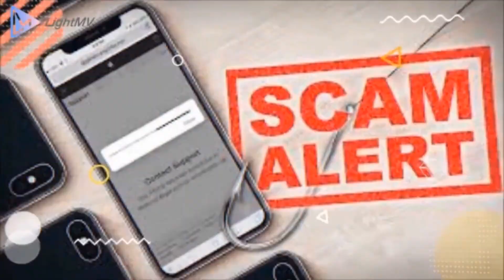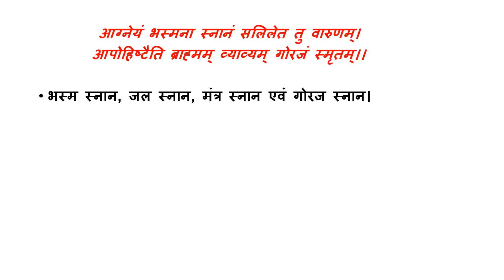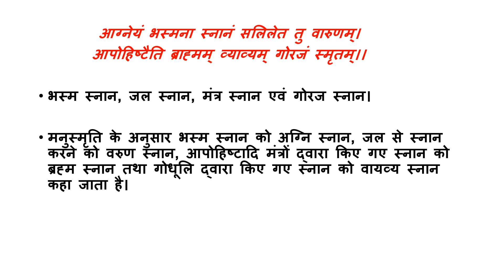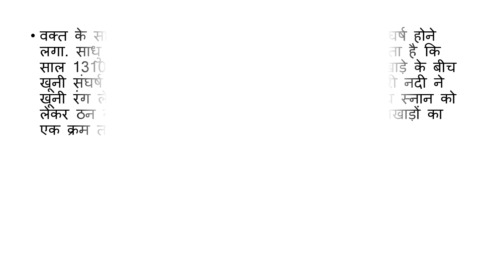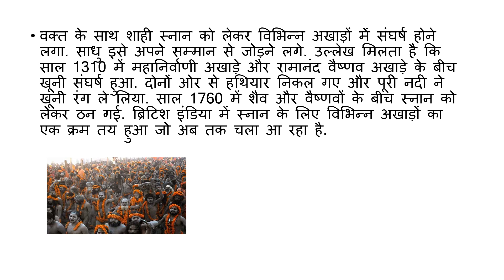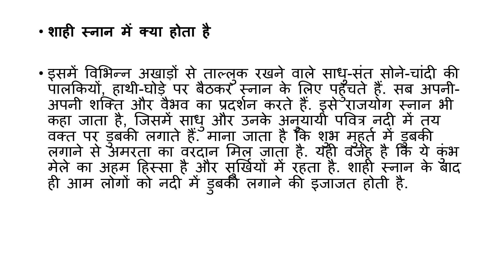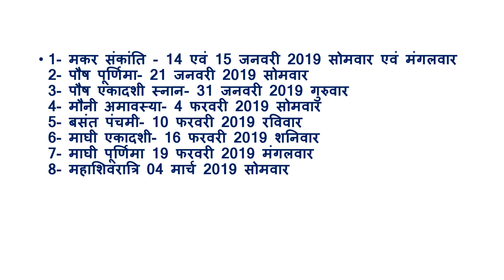ऐसा क्या है कुंभ के शाही स्नान में जो इसे लेकर साधु कत्लेआम पर उतर आते हैं